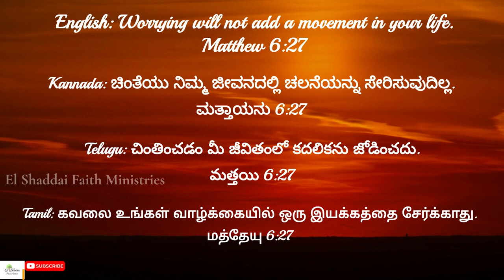El Shaddai Faith Ministries || Daily Promise Word || Rufus George || 11th Jan-2024